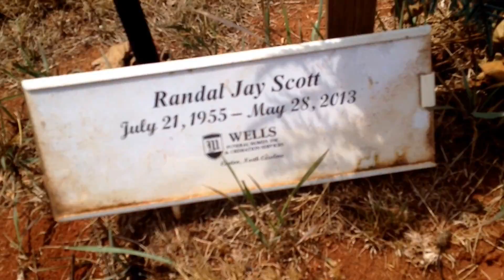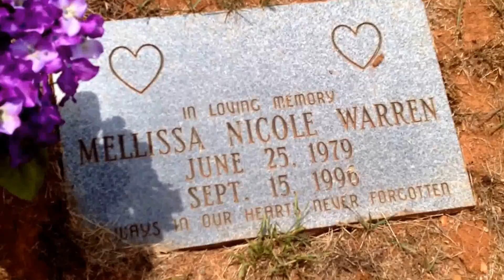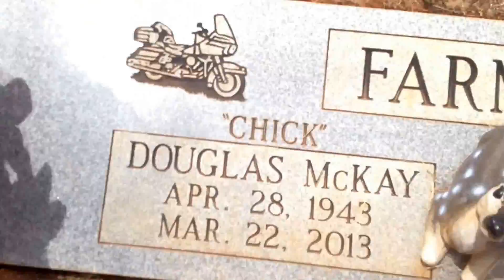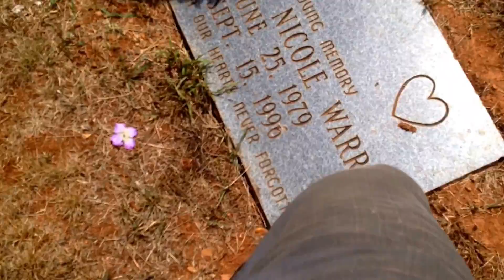memories that will never be forgotten part /1